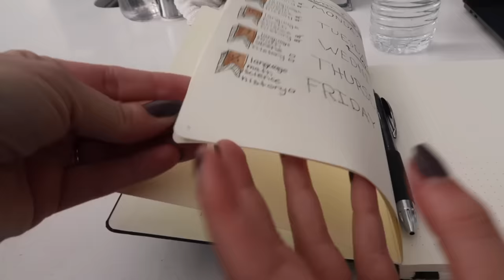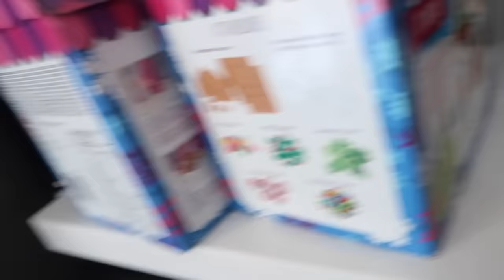Gingerbread House Making Challenge 🏠 (WK 362) | Bratayley